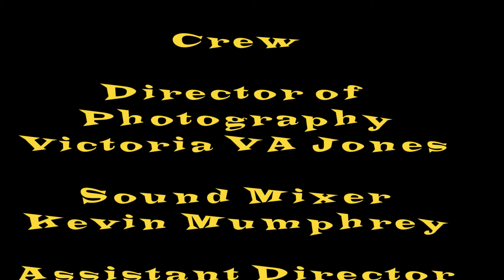Guy Talk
Short Film I wrote and directed with my filmmaking group Team Booyakasha Productions. It's about two buddies chatting while working out and one reveals a deep secret. This film won "Best 3 second Moment" at the 2016 Artlightenment Film Festival.